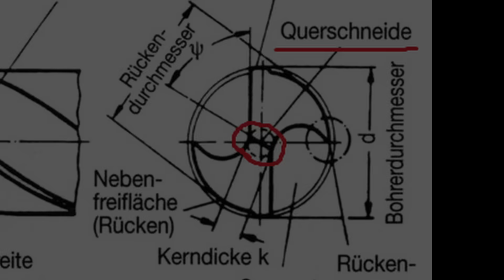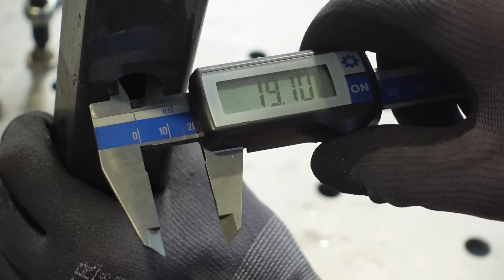Spiralbohrer Schärfen mal anders – Bohren ohne Vorbohren in dünnen Materialien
In diesem Video zeige ich, wie man einen herkömmlichen Spiralbohrer so schärfen kann, dass er ohne Vorbohren für das Bohren in dünnen Materialien geeignet ist. Dank meiner speziellen Schärftechnik wird das Bohrloch, im Gegensatz zu herkömmlichen Bohrungen, nicht mehreckig, sondern perfekt rund. Diese Methode ist besonders nützlich bei dünnen Materialien, wo der Bohrer oft abrutschen oder unerwünschte Grate hinterlassen kann. Schau dir das Video an und lerne, wie du mit diesem einfachen, aber effektiven Schärftrick die besten Ergebnisse erzielst!